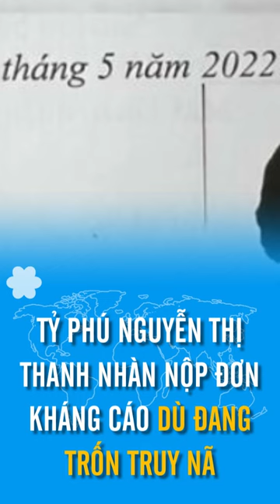Bà Nguyễn Thị Thanh Nhàn nộp đơn kháng cáo dù đang trốn truy nã